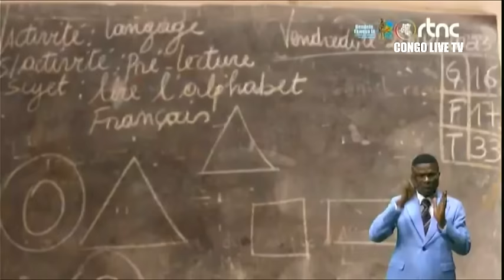🔴URGENT : LA BELGIQUE DEMANDE AU RWANDA DE RETIRER SES TROUPE ET DE CESSER DE SOUTENIR LE M23